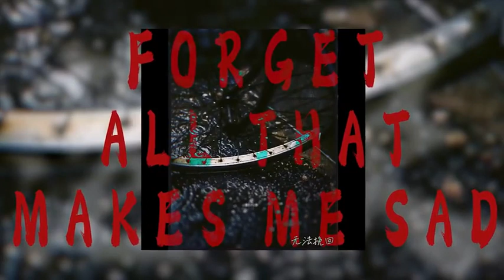The Fallen Souls - "无法挽回" [Lyric Video]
Lyric:

作词 : 落灵乐队
作曲 : 落灵乐队
编曲 : 落灵乐队

面对着你的冷漠
我再追问也无可奈何
留下匆匆背影给我
刻意的
无法挽回
一样的痛苦一样煎熬
痛
被人摒弃的玩笑
我全力去挽回
无济于事
无法逆转的
河流
Forget all that makes me sad
Get him back
please
Begging you to come back to me

光
的前方总有黑暗将其遮住
夜晚
颤抖的身体
凝视深渊
（空）
挽回
我们的时光
挽回曾经的你我
曾经的美好记忆
像更深更深
尘埃掩藏中遗留着过去
（空）
等待
我牵你手去冲破阴霾
依然漆黑中去寻找祈祷的
光
嘶哑噪声
撕开你我
（空）
被人摒弃的玩笑
我全力挽回
却凝视无法逆转的
时间河流
（Go）
潮湿草地和奔跑的身影

离开那晚
尘封记忆
尽情撕碎
无效思想
岁月如歌
抵抗的情绪慢慢沉落
（完）

Info Band:

时空流转，如同一场终会醒来的大梦，未知的等待，空白的心扉。灵魂，落下帷幕。

我们来自天津。主唱：袁田。吉他：齐晓琛。吉他：韩礼。贝斯：刘浩锟。鼓手：王鹏飞。联系我们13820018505（vx）

Name: The Fallen Souls - chinese name "落灵乐队"
Country of origin: China
Location: Tianjin
Genre: Metalcore